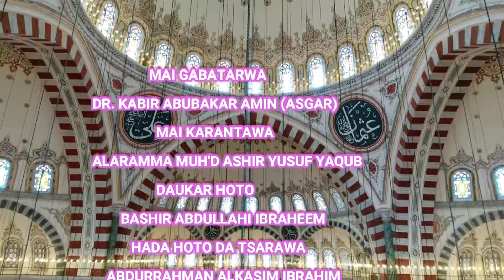Ramadan Tafseer Day 24 Dr Asgar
Dr Kabir Abubakar Aminu (Asgar)